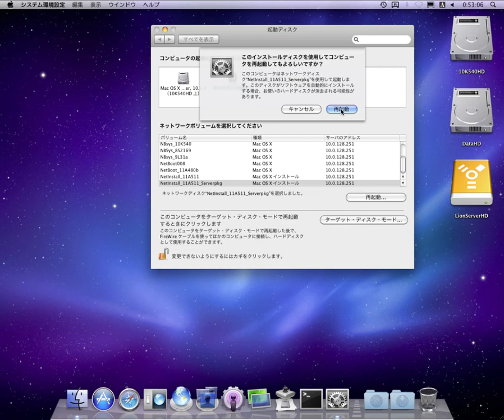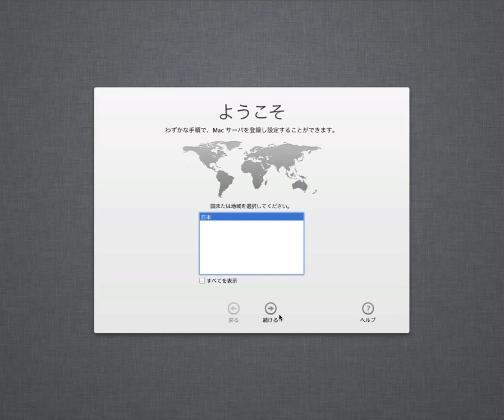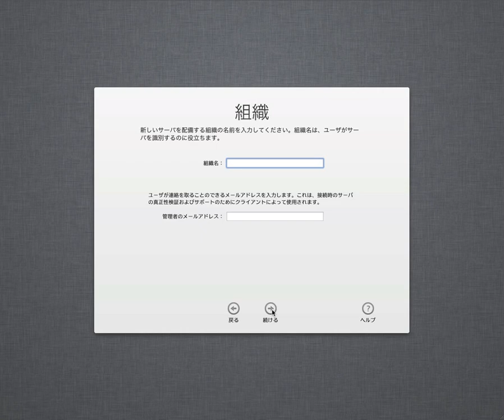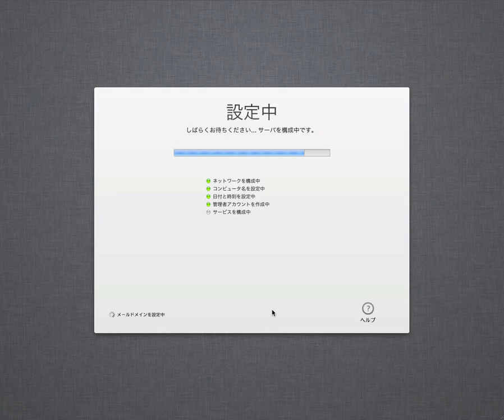Install Lion Server at once via NetInstall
This is a demonstration of Lion server installation via NetInstall and then setup one.